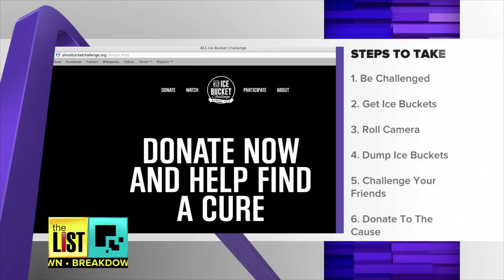Ice Bucket Challenge Is Back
The Ice Bucket Challenge is back, and will be back every August until there’s a cure for ALS. With challenges taking over social media last year, if you are summoned, how do you avoid being an Ice Bucket Challenge fail? The List’s Donna Ruko gives us a Breakdown of how to pull off the perfect Ice Bucket Challenge, as told by the founder of the challenge’s mother.